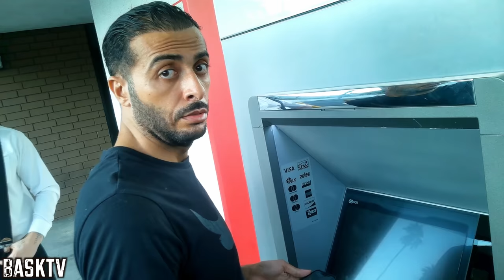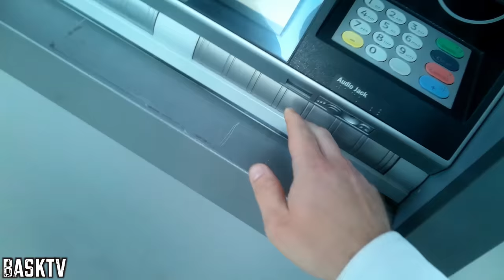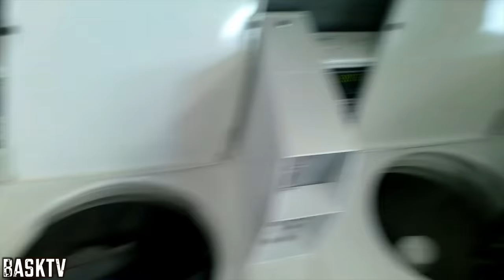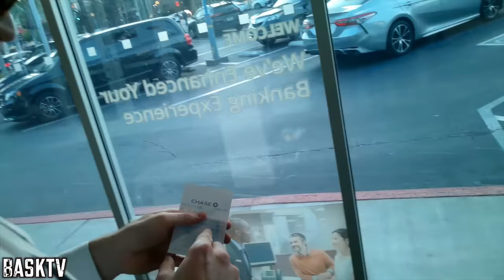Russian Mafia Staring At People AT THE ATM!